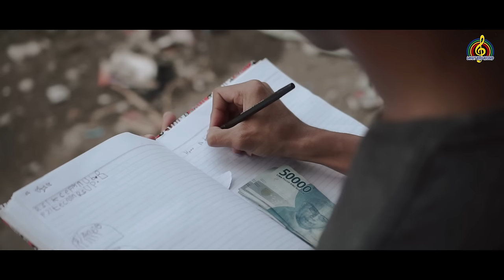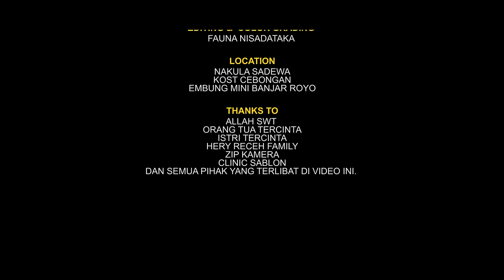Hery Receh - Tresno Bedo Agama (Official Music Video)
Official Music Video: Hery Receh - Tresno Bedo Agama

Big thanks to:
My God. ALLAH s.w.t
Artist. Hery Receh
Songwriter. Sarah Ema
Lokasi. Sanggar Paramitha

Tresno bedo agama (Lyric)

Sayang... jujur nganti selawase
Amung sliramu utuh sing ning njero ati
Ra bakal iso keganti
Aku ra peduli karo pepalang ning dalan
Amergo tresnomu tresnoku bedo agama

Sayang... cinta adalah anugerah
Dari yang Kuasa.. wlaupun kita terlahir
Dengan beda keyakinan
Tapi aku tetap cinta Aku tetap sayang
Walau berbeda agama aku tetap cinta

Masio bedo agama tresnoku nang kowe
Ora bakal luntur tak simpen ning ati selawase
Tak songgo roso iki kanti ikhlas njero ati
Taukah kamu sayang *ku akan tetap cinta*
Walaupun beda agama